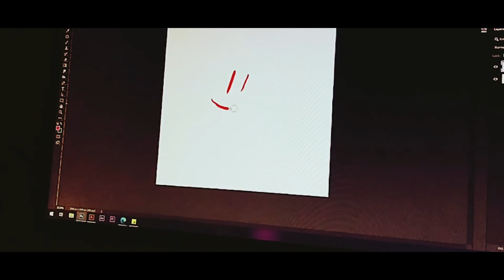My Workstation | Kevin Santos Graphics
Hi! guys, I'm a logo designer, graphic designer, and video editor,
I just sharing my short montage of my working area. :)